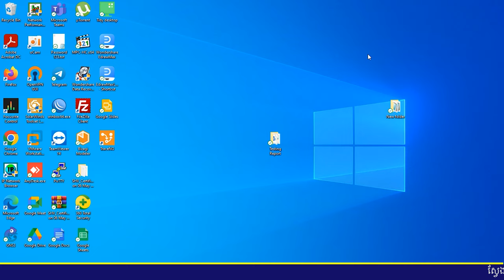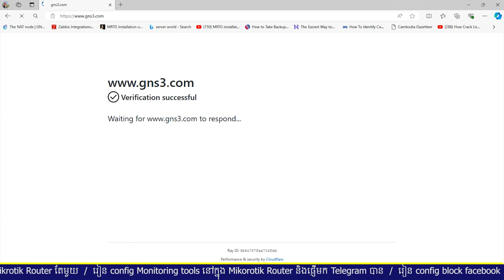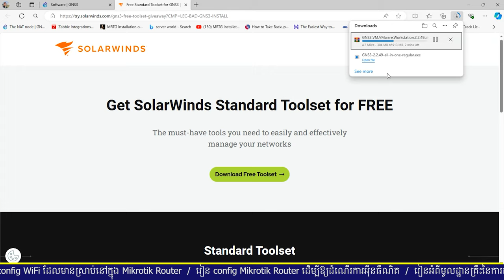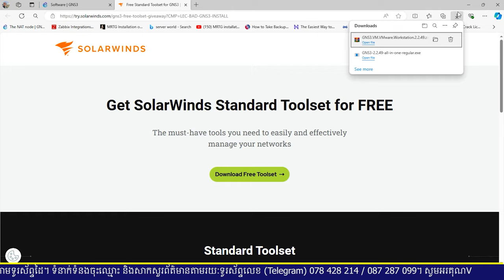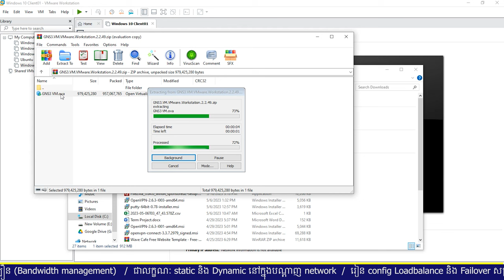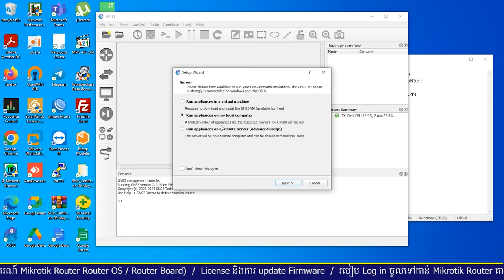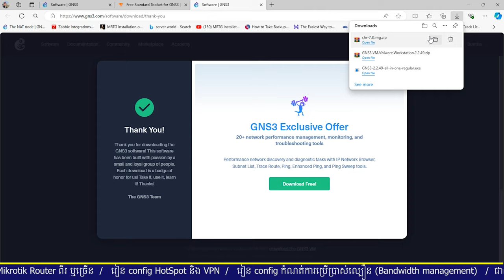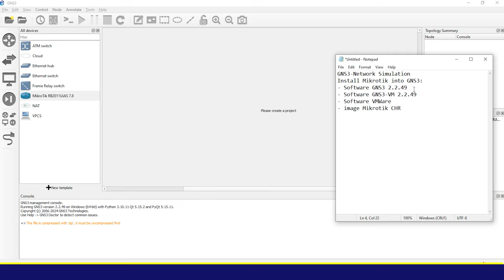Install Mikrotik into GNS3 VM